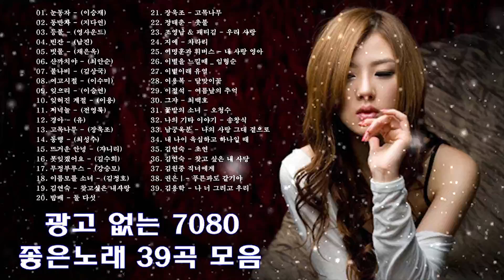7080 내 생애 가장 아름다운 추억 39곡 - 하루 종일 듣고 싶은 좋은노래 좋은음악 - 7080노래모음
7080 내 생애 가장 아름다운 추억 39곡 - 하루 종일 듣고 싶은 좋은노래 좋은음악 - 7080노래모음